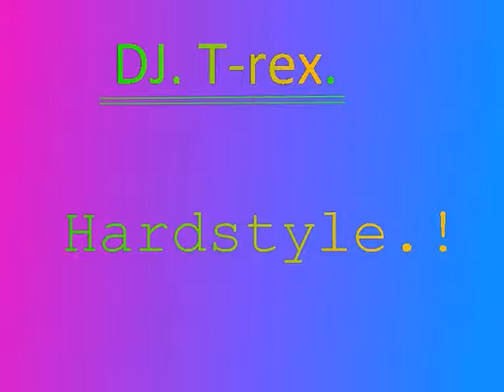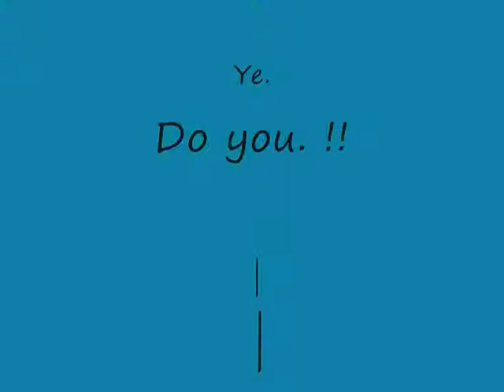DJ t rex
Nice song. I have made it. ;D